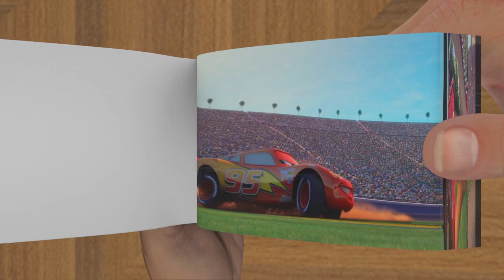Best Moment of Lightning McQueen - Flip Book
Credits:
 @Pixar Cars